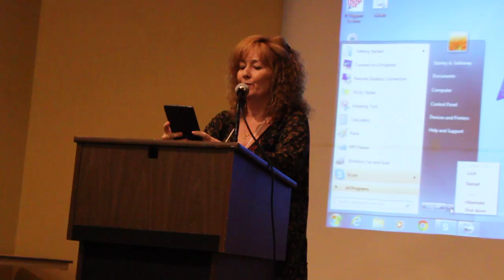Annmarie Lockhart Part 1-2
The founder, publisher, and editor of unbound CONTENT, as well as the daily poetry site, vox poetica. Her work appears in numerous places, including Scratching Against the Fabric (unbound CONTENT, 2015).